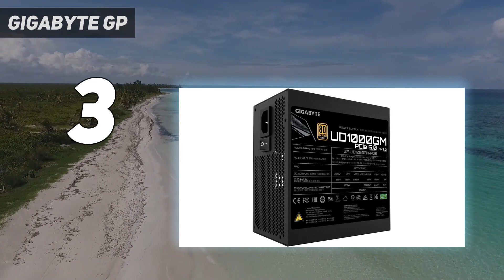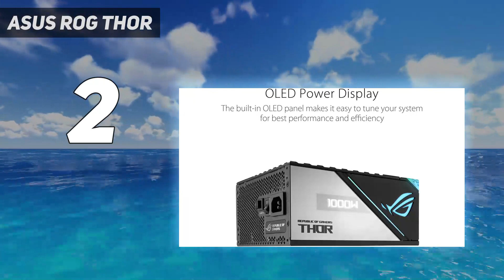Top 5 Gaming Psus in 2024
Here is the Updated Prices of the Best Gaming Psus in 2023!

Things that we mentioned in this video:
1. MSI MPG A1000G - B0B434DB7Y
2. ASUS ROG Thor  - B09SGQ9PPC
3. GIGABYTE GP - B0BTJYYTGM
4. MSI MAG A850GL - B0CB9MSJ5N
5. Seasonic VERTEX GX - B0BQRFC497